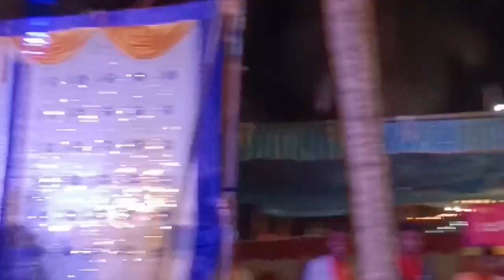Hejamadi Mahalingeshwara temple rathossava 2024